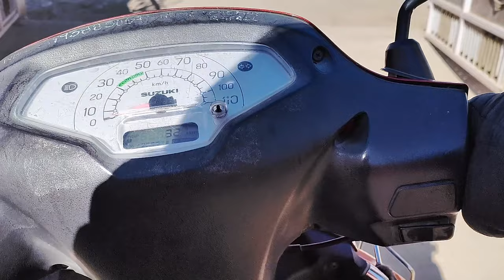laphing day, visit to saboo resort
God bless you all keep supporting 🙏